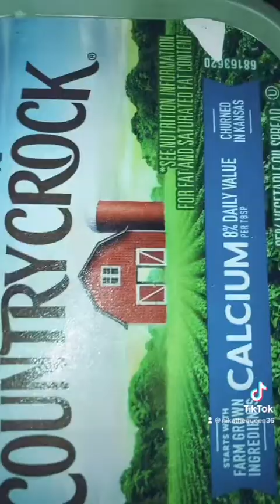Vlog: People picked on me for this ‘ji🤣